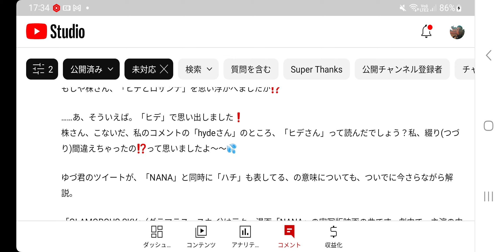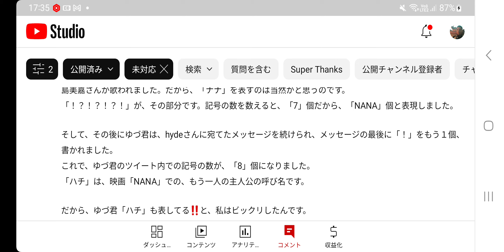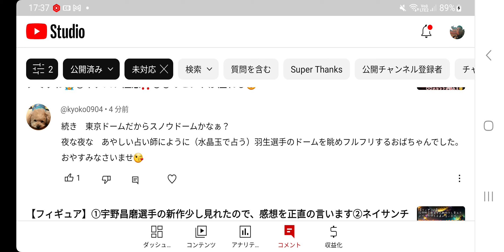【羽生結弦】①スノードーム到着の報告相次ぐ♪「結構大きい‼️😲」②初エピソード‼️え、知る人ぞ知る情報かもですね🤔もしやまた爆発的人気が出てしまう可能性も⁉️③やっぺえが田んぼアートへ行ったようです😲